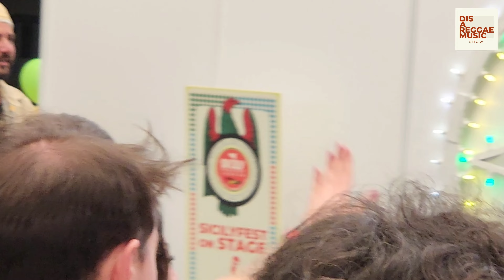These Italian know how to make people move!!!